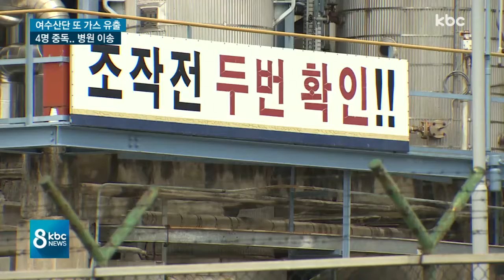여수산단 또 유독물질 누출..2분 만에 4명 중독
여수국가산업단지 내 한 화학공장에서 유독물질이 누출되는 사고가 발생했습니다.

4명의 작업자가 부상을 입었는데, 자칫 대형사고로 이어질 뻔 했습니다.